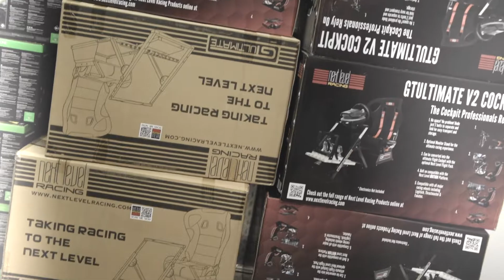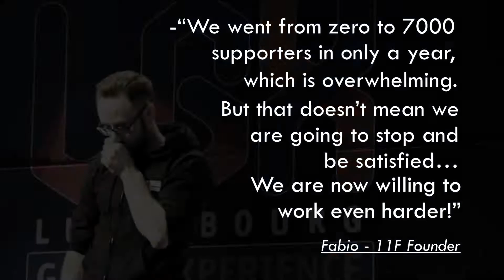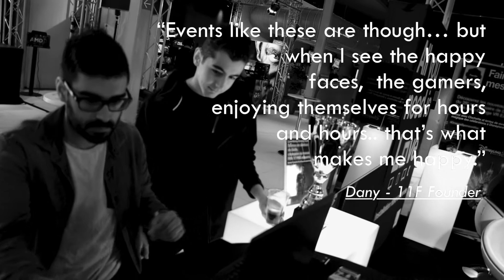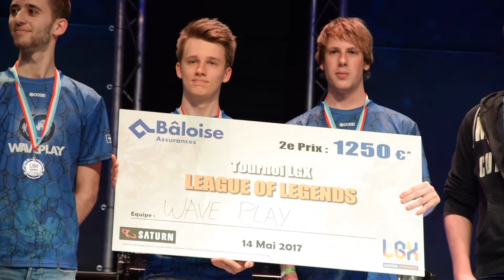LGX 2017 - AFTERMOVIE !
Een enooormen MERCI un den "Marc Hermes", aka ICY-U.com ! :)
Merci un d'LGX fir d'Vertrauen, souwéi och un eis Partner : Bâloise + Orange.